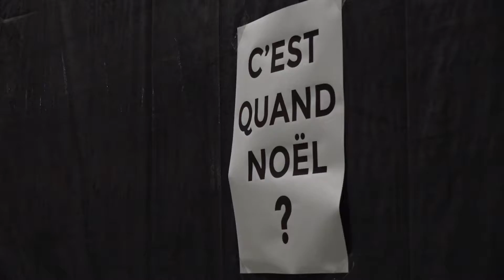Rotor : boule de Noël 2017 par Meisenthal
La collection contemporaine de boules de Noêl produite par le Centre International des Arts Verriers de Meisenthal s'enrichit d'une nouvelle création : Rotor dessinée par l'agence GG. Un hommage au temps qui passe et aux belles mécaniques horlogères.